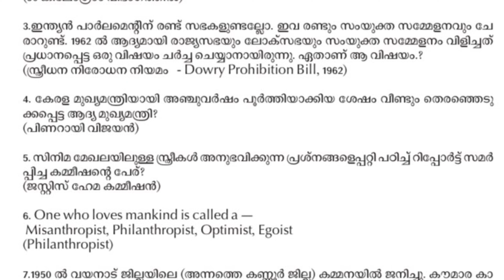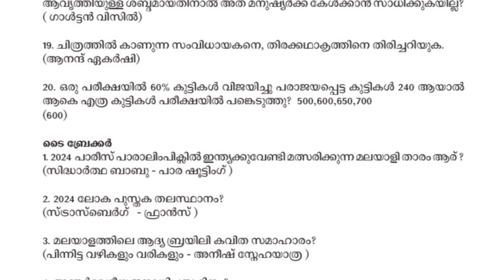അക്ഷരമുറ്റം 2024 | Aksharamuttam talent fest 2024 HSS question paper and answer key